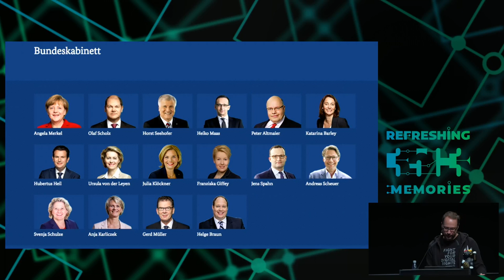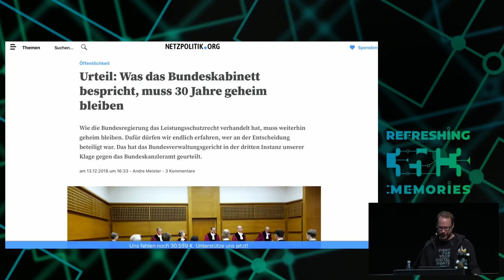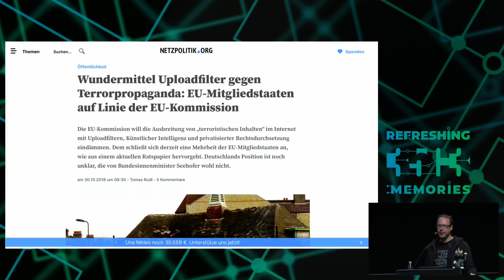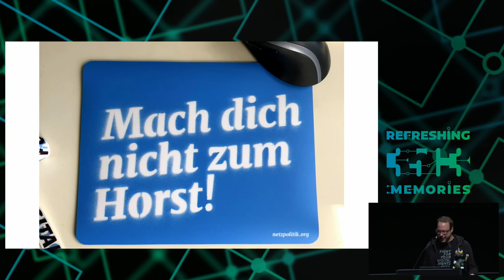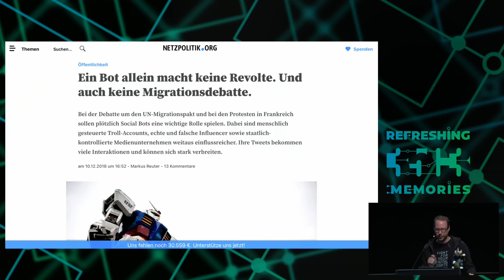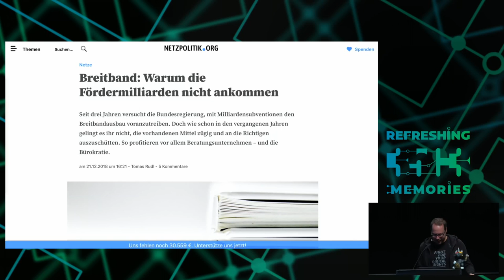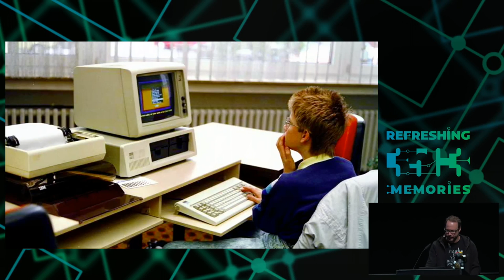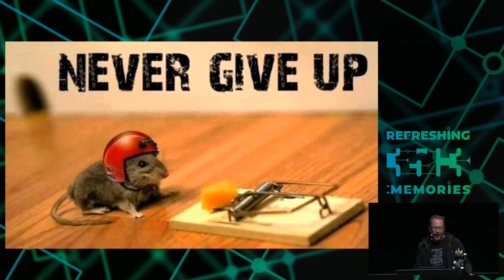35C3 - Netzpolitischer Wetterbericht 2018 - english translation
Die Höhen und Tiefen der deutschen und europäischen Netzpolitik

Das Jahr 2018 bietete wieder zahlreiche Beispiele für einen netzpolitischen Wetterbericht. Die Große Koalition lief sich mit der Bundesregierung warm und am Ende des Jahres droht man den Überblick über zahlreiche Kommissionen und Arbeitsgruppen zur Digitalisierung zu verlieren.

Die gute Nachricht ist: Netzpolitik ist angekommen und geht nicht mehr so schnell weg. Die schlechte Nachricht ist: Beispiele für eine bessere Netzpolitik, Wert auf den Schutz und Ausbau von Grund- und Verbraucherrechte legt, gibt es leider eher weniger.

Während die Urheberrechtsrichtlinie wahrscheinlich Uploadfilter und Leistungsschutzrecht auf EU-Ebene verankert, bringen die Innenminister Uploadfilter gegen Terrorpropaganda voran.

Die ePrivacy-Verordnung hatte im Parlament zuviele Fans von Verbraucherrechten, deshalb wird sich jetzt im EU-Rat gestoppt. Der Skandal um Cambridge Analytica führte dazu, dass Geschäftsmodelle und Datenschutz bei Facebook und Co in der Öffentlichkeit stärker diskutiert wurden und nebenbei erblickte die Datenschutzgrundverordnung das Licht der Öffentlichkeit. Fast alles in der Netzpolitik dreht sich derzeit um Künstliche Intelligenz, wobei immer noch unklar ist, was sich Politikerinnen und Politiker darunter vorstellen, wenn sie davon sprechen. Irgendwas mit Arbeitsplätzen auf jeden Fall, vielleicht auch noch was mit Ethik und Regulierung. Je nach Perspektive.

Dafür gibt es natürlich mehr Überwachung. Es gibt neue Behörden und Agenturen für den Bau von Staatstrojanern und am Bahnhof Südkreuz wurden erfolgreich/erfolgslos biometrische Videoüberwachungssysteme getestet, die demnächst überall ausgerollt werden könnten. Neue Polizeigesetze bringen mehr Überwachungsbefugnisse auf Länderebene.

Es gibt aber auch gute Nachrichten aus diesem Jahr. Mehr dazu dann gerne live vor Ort.

Es ist viel passiert in 2018 und die längeren Linien helfen dabei, einen Blick in die Debatten des kommenden Jahres zu werfen.

Markus Beckedahl